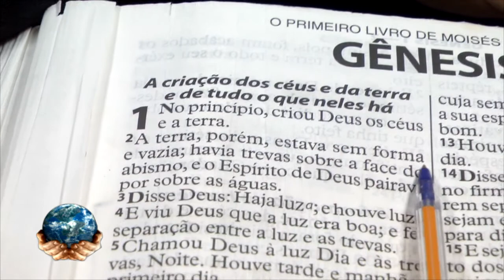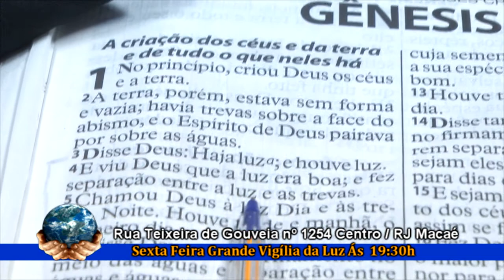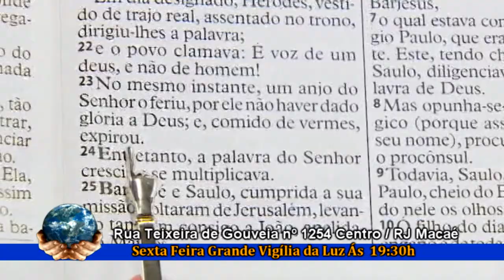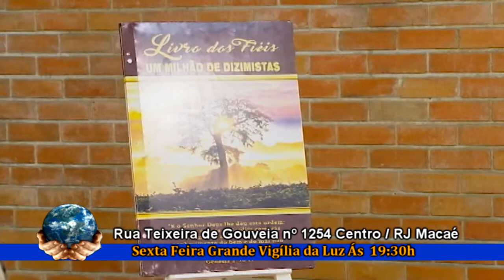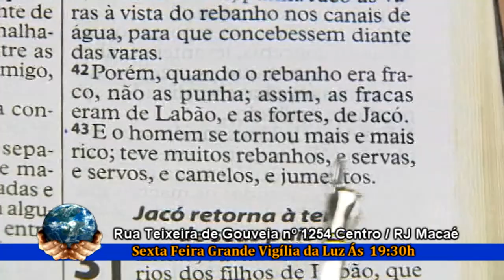Mundial de Macaé pgm 30 05 2018